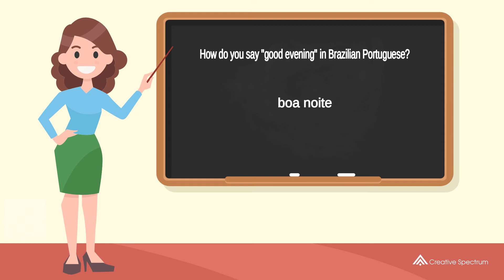How do you say "good evening" in Brazilian Portuguese? | How to say "good evening" in Brazilian?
This Brazilian Portuguese vocabulary lesson for English speakers is provided to you by Creative Spectrum Education.